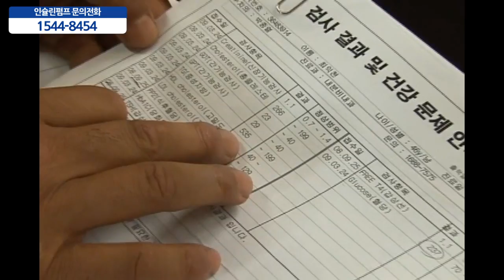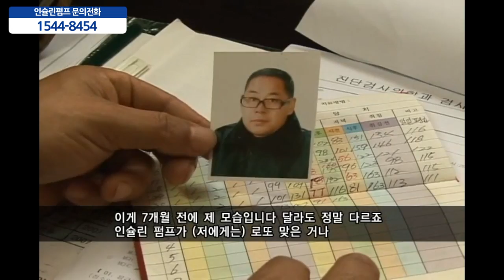당화혈색소 10.1! 저에게 인슐린펌프는 당뇨병을 낫게 해주고 목숨을 지켜준 효자 입니다!